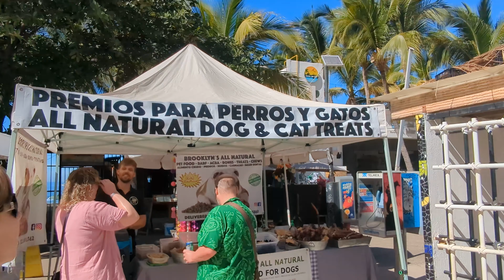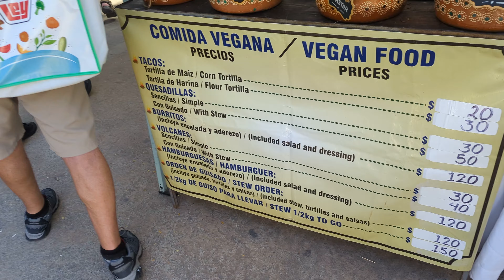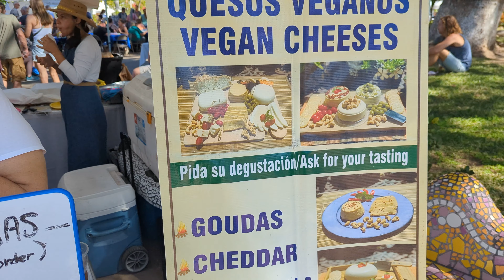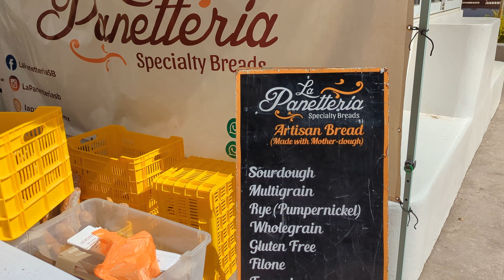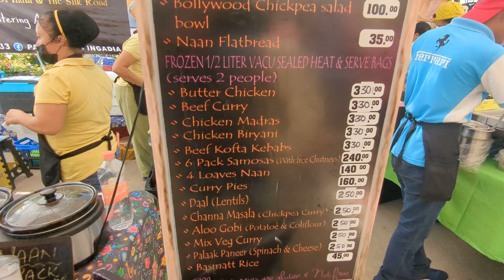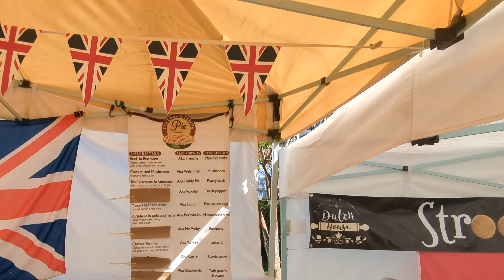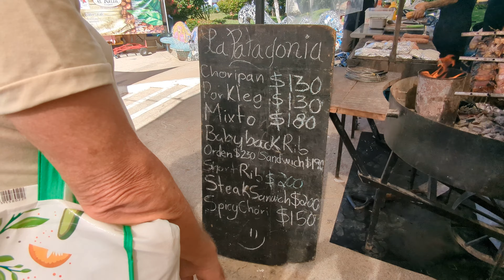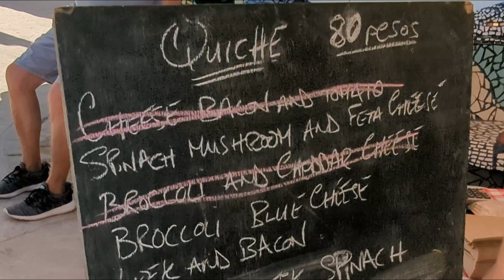OLAS ALTAS SATURDAY MARKET - STREET FOOD LOVERS PARADISE!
​ @beachbumbling  we went to the OLAS ATLAS SATURDAY MARKET on our second day to seek out street food and take a look around.  We were NOT disappointed!  This video is a walk around the market so you can see what the local vendors are selling there.  A lot of different food so pay attentions to Karen's two tips at the end to make the best decisions and allow yourself to try as many things as you can.  Cheers

It is greatly appreciated as it help us grow our channel.  If you would like to donate to the channel to help us continue to put out new videos you can do so here at this secure link at Buy Me a Coffee.

We have lots of videos on our channel and you can watch our current playlists here at these links:

LINK TO OUR FRIENDS AT WATTS TRAVELING

0:00 INTRO
0:23 LOCATION AND SURROUNDING SIGHTS
1:26 WALKING AROUND THE MARKET
1:52 GETTING A COFFEE
2:19 EXPLORING MORE OF THE MARKET
3:27 SAMPLING MEXICAN CHEESE
4:06 VEGAN TACOS - REALLY GOOD
6:36 BACK TO WALKING THE MARKET LOTS OF FOOD OPTIONS
8:44 THAI FOOD MAKES ME THING OF WATTS TRAVELLING
9:36 PIE GUY
10:07 A LOT  OF BBQ MEAT! MMMM
10:45 LOOK AT THAT PAELLA!
12:02 TIPS - LIKE, SUBSCRIBE, COMMENT
12:26 OUTRO

all maps by google maps​